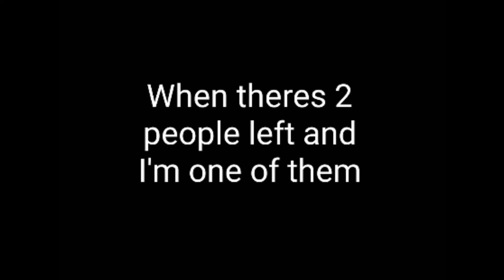roblox funny moments from me v.1.0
thanks to Erich ashlee osma for the suggestion